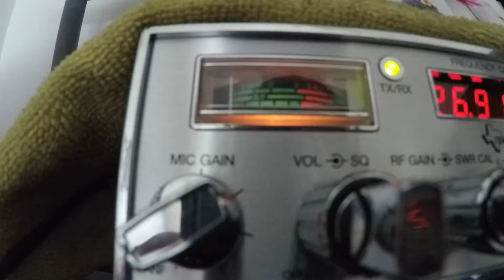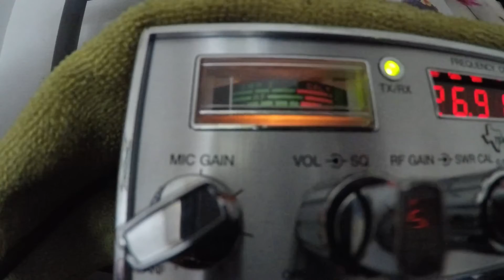455 rabbit hunter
Cb radio skip conditions Alabama to hawaii